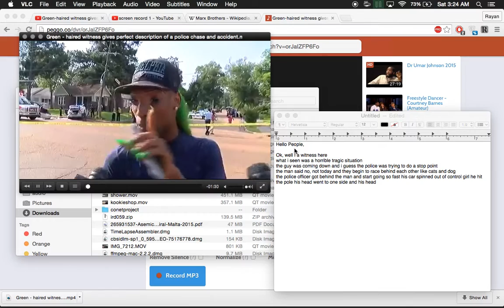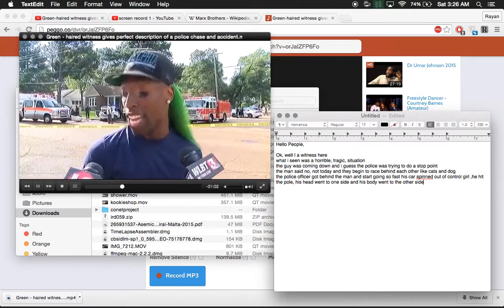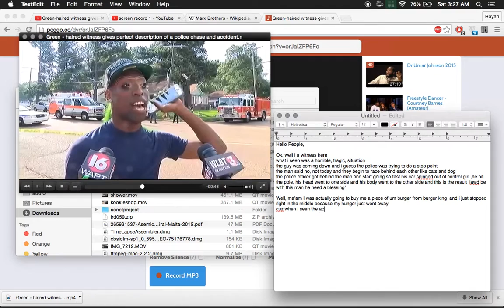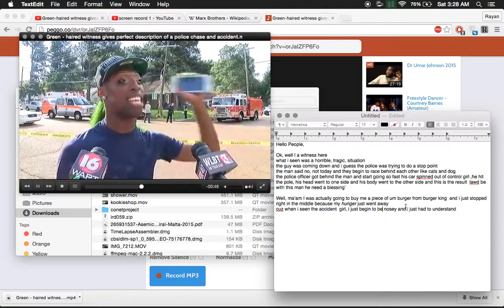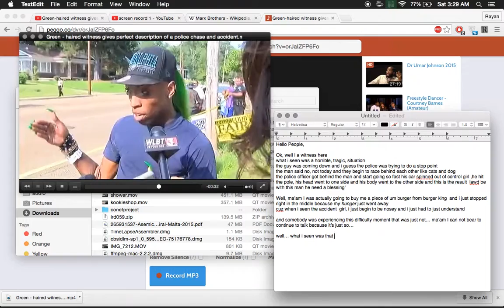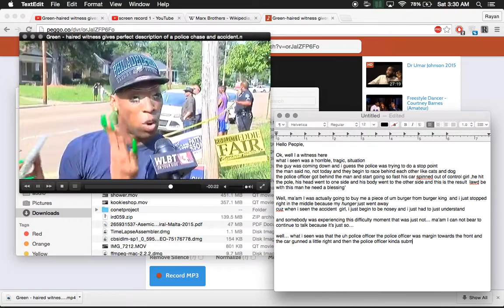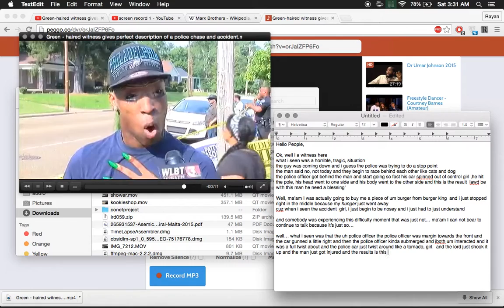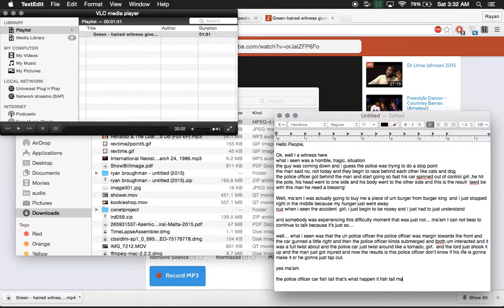hamburger lady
How I went about transcribing the interview.  I'll be using the transcription for a reading that I'll do in the fashion of Throbbing Gristle's Hamburger Lady.  Long Live Blaster.